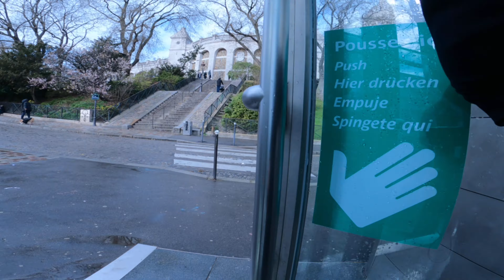Balade Parisienne feat ALPHONSE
Balade avec le pote Alphonse.
On a remis ça malgré la météo de merde !